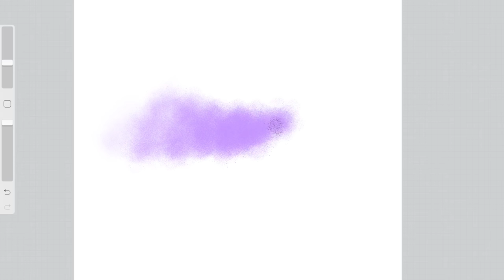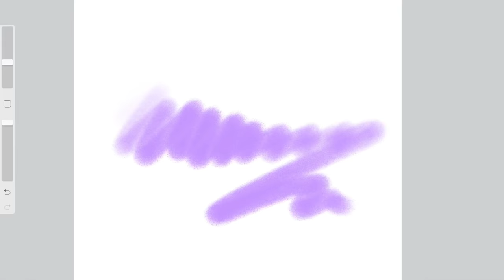ProAirbrushers Trailer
Trailer for my Procreate ProAirbrusher brushes. Coming soon!

My Equipment:
Recording Gear: Sony A5100
Audio Gear:
Art Tools:
2017 iPad Pro 12.9 case with Apple Pencil Holder